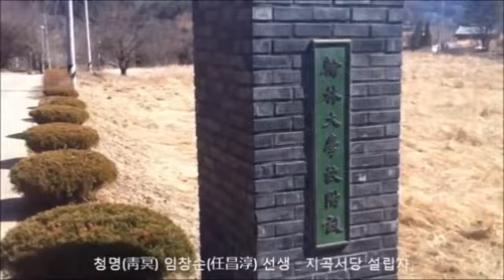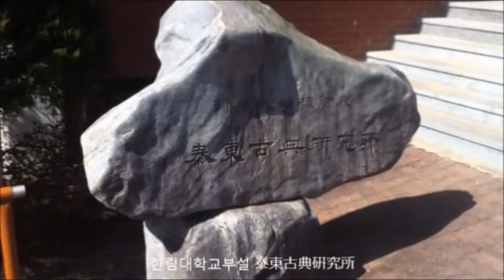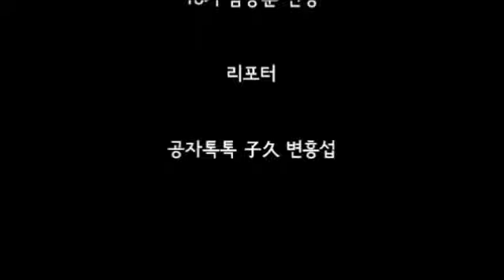[공자톡톡 논어세미나 2탄] 지곡서당 1부 _ 정문에서 운동장까지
공자톡톡  제2탄은 고전학의 전당
"지곡서당" 태동고전연구소를 탐방하는 특집편입니다.
"공자톡톡"의 호스트 백서 남종훈 선생
그리고 우송 김정기 선생
두 분 모두가 "지곡서당" 출신이기 때문입니다.
쌀쌀한 바람끝에
봄기운이 스쳐가는 축령산 자락
수동계곡에 위치한 "지곡서당"
그 유서 깊은 현장에서 추억을 되살립니다.
도대서원, 고전강독, 논어세미나.